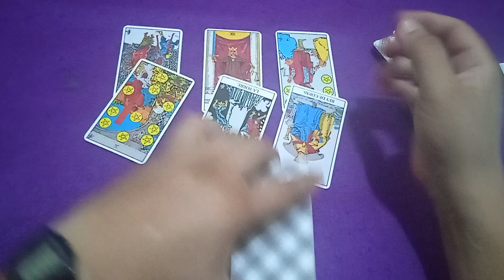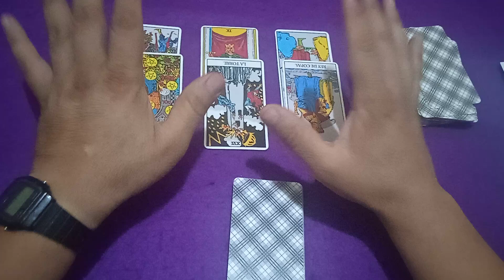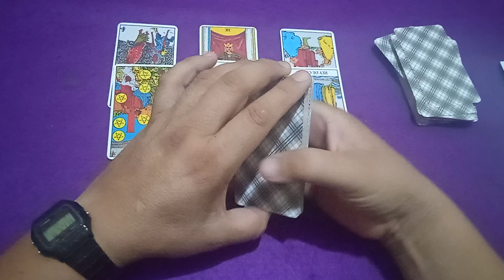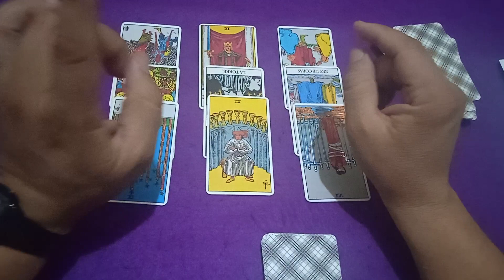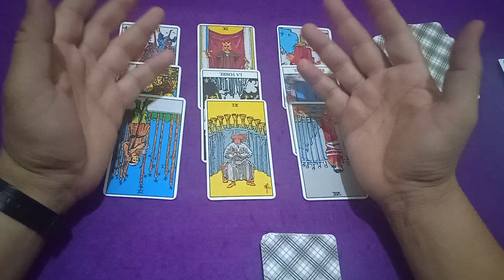VILLAREAL VS GIRONA | PREDICCIÓN FUTBOL | FUTBOL RSPAÑA